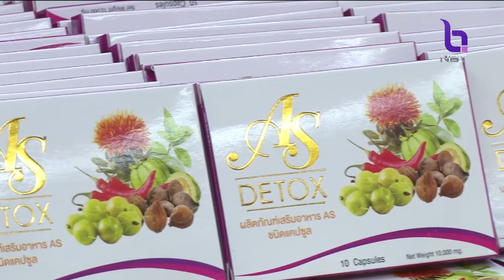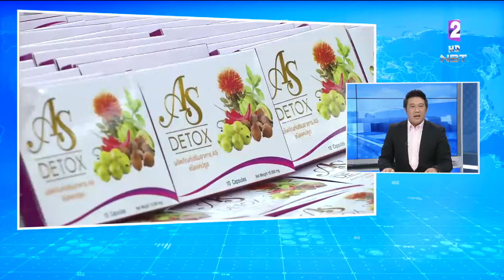บุกจับแหล่งผลิต-จำหน่ายอาหารเสริมผิดกฎหมายAsia Slim ที่นครราชสีมา มีส่วนผสมของสารไซบูทรามีน